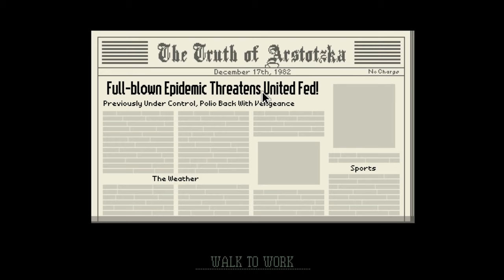Raven Crew: Papers, Please pt12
By a stroke of luck the Crew has been lucky enough to be picked to work at the Grestin border checkpoint, where only the wanted are allowed into Arstotzka.

How long can the Crew maintain the accents?  We'll see.

Thumbnail image by Viola.